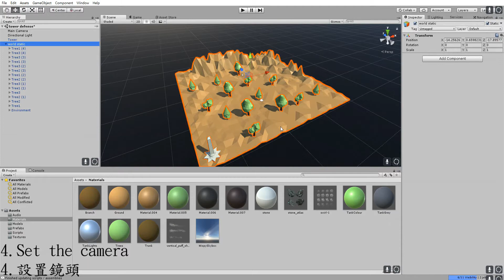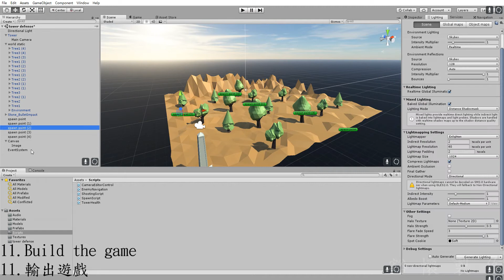【Game production diary】Tower Defense (Timelapse)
【遊戲製作日記】塔防 (縮時攝影)

這次一樣是跟著Unity Taiwan的教程做出了簡單的塔防小遊戲，

雖然只是在定點打坦克，但自己拼湊的遊戲仍是蠻有趣的，

坦克會慢慢增加，碰到三下就會GG，

有興趣可以玩玩看或跑個教程。